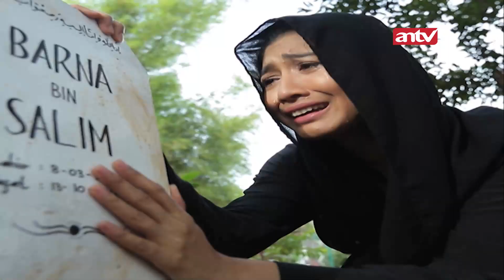Kerasukan Arwah Kakek Untuk Balas Dendam Ke Suami |BestCut Menembus Mata Batin The Series Eps26(2/2)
Kali ini Menembus Mata Batin mereka ulang kejadian-kejadian dengan adaptasi dari para kisah partisipan dalan tayangan, Menembus Mata Batin The Series.